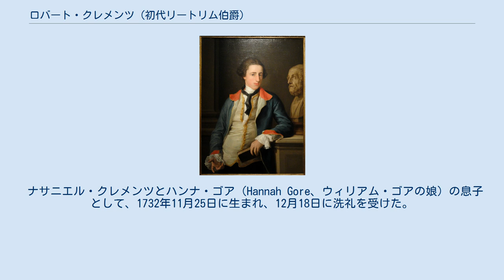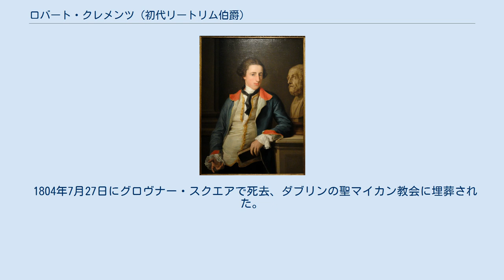ロバート・クレメンツ (初代リートリム伯爵)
ポンペオ・バトーニによる肖像画、1753年/1754年頃。
 初代リートリム伯爵ロバート・クレメンツ（英語: Robert Clements, 1st Earl of Leitrim PC (Ire)、1732年11月25日 – 1804年7月27日）は、アイルランド王国出身の政治家、貴族。
 ナサニエル・クレメンツとハンナ・ゴア（Hannah Gore、ウィリアム・ゴアの娘）の息子として、1732年11月25日に生まれ、12月18日に洗礼を受けた。
 1758年から1804年までダブリン港の税関監査役（Controller of the Great and Small Customs, Port of Dublin）を務め、1772年から1773年まではアイルランド歳入長官（Commissioner of the Revenue）も務めた。
また、1759年にリートリム県長官を、1777年7月21日から1804年に死去するまでドニゴール首席治安判事を務め、1777年11月22日にリートリム県総督に、1781年4月19日にドニゴール県総督に任命された。
 1765年から1768年までドニゴール・カウンティ選挙区の、1768年から1776年までキャリック選挙区の代表としてアイルランド庶民院議員を務めた後、1776年の総選挙でドニゴール・カウンティ選挙区とキャリック選挙区の両方で当選、前者の代表として1783年まで議員を務めた。
1783年10月11日にアイルランド貴族であるリートリム県におけるマナー・ハミルトンのリートリム男爵に叙され、16日にリートリム男爵としてアイルランド貴族院議員に就任した。
 叙爵から1年も満たない1784年6月19日には陞爵を申請したが、アイルランド担当大臣トマス・オードは首相小ピットとの会合で反対を明言すると述べ、結局1784年内の陞爵は行われなかった。
その後、1793年12月20日に同じくアイルランド貴族であるリートリム子爵に叙され、1794年1月21日にリートリム子爵としてアイルランド貴族院議員に就任した。
さらに1795年10月6日に同じくアイルランド貴族であるリートリム伯爵に叙され、1796年1月21日にリートリム伯爵としてアイルランド貴族院議員に就任した。
そして、1801年にアイルランド王国とグレートブリテン王国が合同してグレートブリテン及びアイルランド連合王国が成立すると、アイルランド貴族代表議員がはじめて選出され、リートリム伯爵は貴族代表議員28名のうちの1名に当選した。
1802年4月22日、アイルランド枢密院の枢密顧問官に任命された。
 1804年7月27日にグロヴナー・スクエアで死去、ダブリンの聖マイカン教会に埋葬された。
息子ナサニエルが爵位を継承した。
 1765年5月30日、ダブリンでエリザベス・スケッフィントン（Elizabeth Skeffington、1738年頃 – 1817年5月29日、初代マッセリーン伯爵クロットワーシー・スケッフィントンの娘）と結婚、2男3女をもうけた。